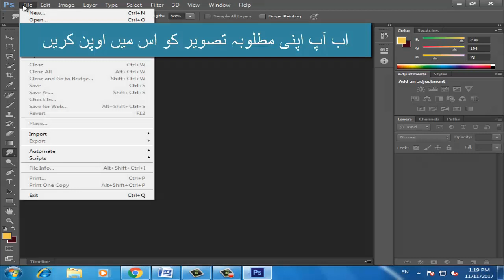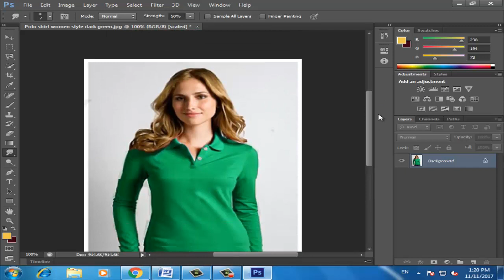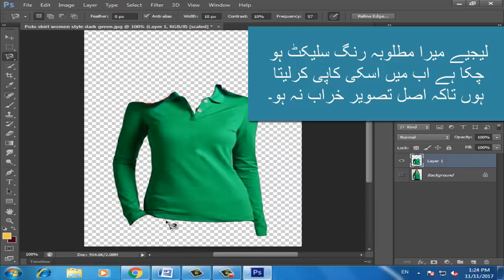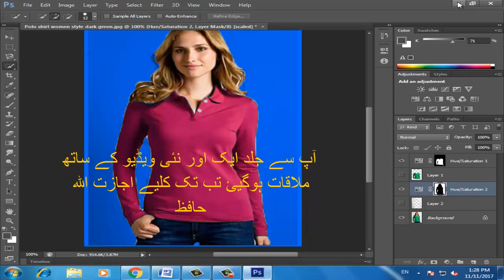How to Replace Color in Photoshop Hindi/Urdu Tutorial